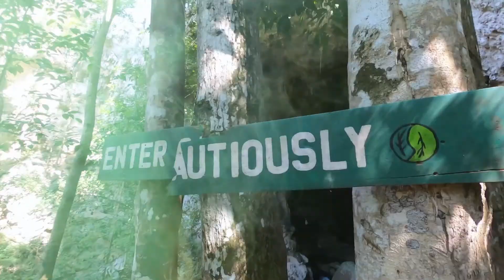HymnAniXzDemons - My Cinderella Is Dead (Revamped Series) |Saga002EP.| Prod by Kaz x ShinobiMedia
HymnAniXzDemons on FB
Subscibe to ShinobiMedia House